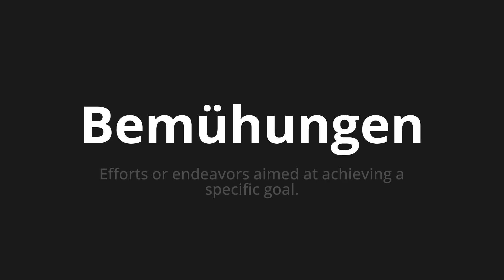How to pronounce Bemühungen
Master the Pronunciation of 'Bemühungen which means efforts' - which means : EFFORGS OR ENDERSPORS AIMED ACHIEVING A Specific Goal. 📝 with @PronunciationGerman 🎓🗣️ - [Your Guide to German]

Learn to pronounce 'Bemühungen' perfectly in German with our easy and engaging tutorial by @PronunciationGerman! 📖📽️ In this comprehensive video, we provide you with native speaker examples 🗣️👂 and phonetic breakdowns 🎵 to ensure you get the pronunciation just right.

How to say Efforts in German